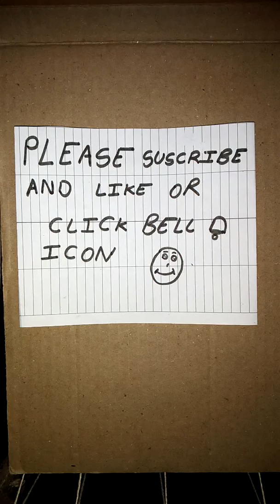How to make a 5 destination cards pyramid for 2-3 minutes (very simple)